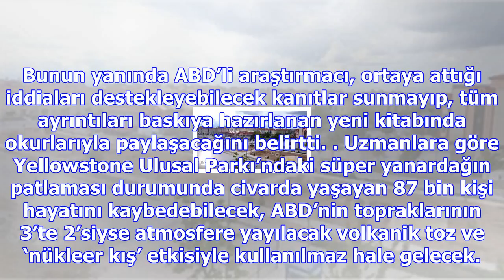Bugüne kadar duyduğunuz 'en korkunç senaryo' ortaya atıldı!